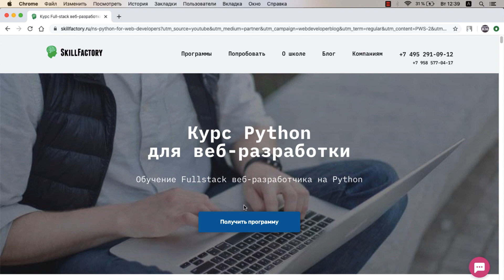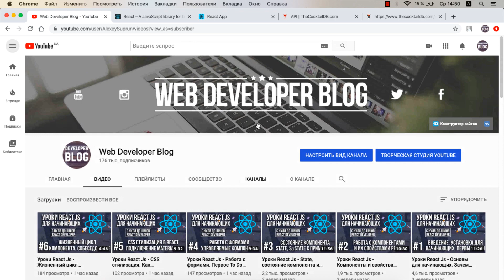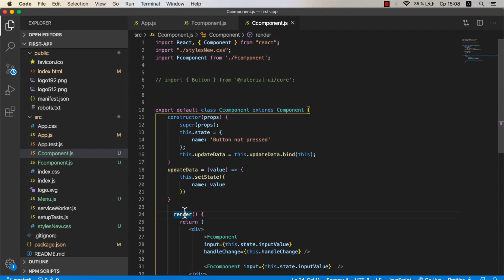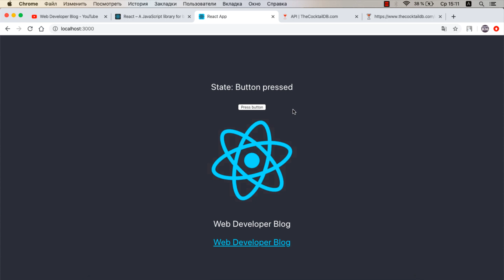Уроки React JS - Передача данных между компонентами. Примеры React js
Мы продолжаем уроки React js для начинающих. В этом видео я расскажу как передаются данные между компонентами в React js.